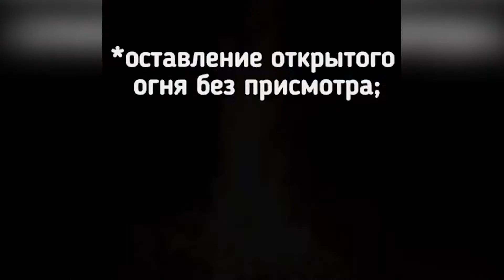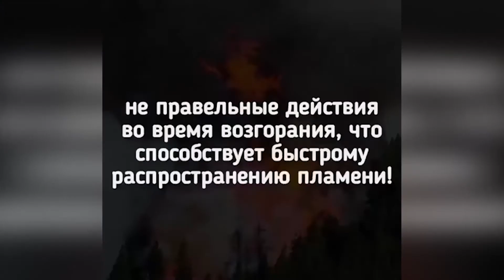От чего возникают пожары. Профилактический видеоролик от СДК Отрадное.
От чего возникают пожары.
Профилактический видеоролик от СДК Отрадное.
Лазаревский районный Центр национальных культур им. К.С. Мазлумяна